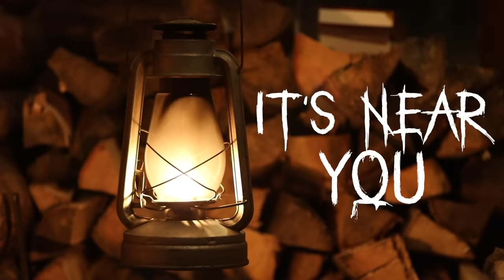These 21 Porcelain Dolls Were Found NEAR YOU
Today I'm starting another series called "It's Near You" where I talk all about all the strange places around the world, some may be near you.

Jessii Vee
Brampton, Ontario
Canada
L6Z 0E7